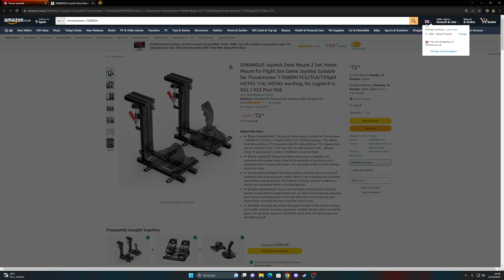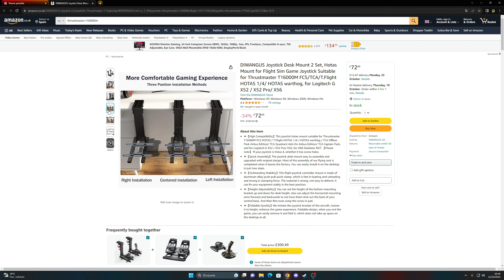NOUL SET-UP pentru FARMING SIMULATOR 22 ( THRUSTMASTER + SUPORTI DE PRINDERE)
🚧LINK -MODS VISO- 🚧

-Dacă îți place ceea ce fac nu uita, să te abonezi, să dai un 👍 și un share să vadă și  prietenii tăi!
💪Un LIKE este foarte apreciat!

                                                            -Multumesc!